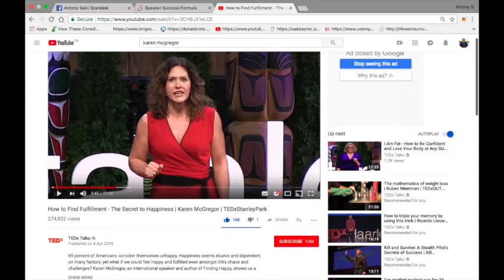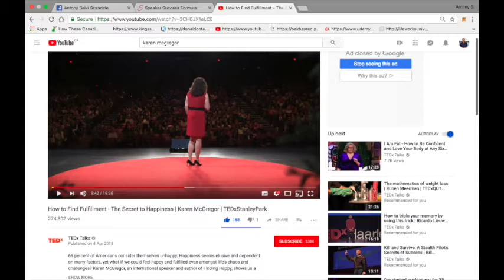Learn to Speak with Karen McGregor | Antony S Scandale Podcast #11 Season 2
My speaking mentor and CEO of Success Speaker Formula, Karen McGregor talks about  her recent TEDx experience in Stanley Park.  She also shares with us some details about her speaking retreat to an Italian city in Tuscany, her Rock The Stage speaking program and also find out which famous motivational speaker she will be sharing the stage with on Aug 6th 2018 in Vancouver!